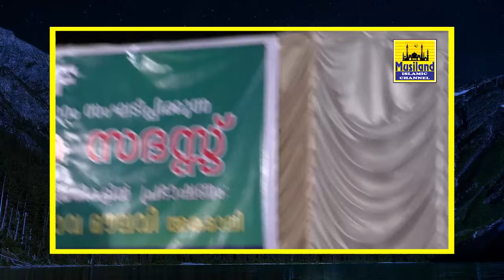ജൂതൻ... ക്രി. സംഘി... പരട്ട സംഘി... എല്ലാം കൂടി... മുസ്‌ലിമിന്റെ നെഞ്ചത്തേക്ക്... Bava Usthad Speech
ജൂതൻ... ക്രി. സംഘി... പരട്ട സംഘി... എല്ലാം കൂടി... മുസ്‌ലിമിന്റെ നെഞ്ചത്തേക്ക്... പരിഹാരം വേണോ...??
ഈ പ്രായമേറിയ ബാവാ ഉസ്‌താദിന്റെ വാക്കുകൾ കേൾക്കൂ...

Bava Moulavi Latest Islamic Speech 2021
Bava Moulavi New Speech 2021
MM Bava moulavi new islamic speech 2021
Islamic Matha prabhashanam
Bava ushad latest speech